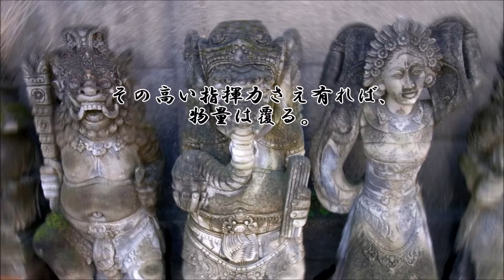ショートサーキット出張版読み上げ動画3494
自分の好きなキャラに、自分の好きな曲で、好きなステージで、
好きな踊りを踊らせる。何かの理想、解放、10分100円?の現実。

素材著作
風景